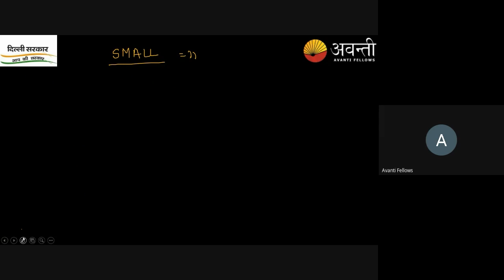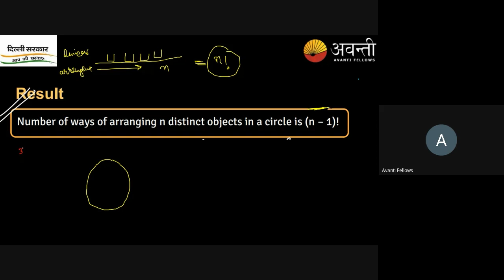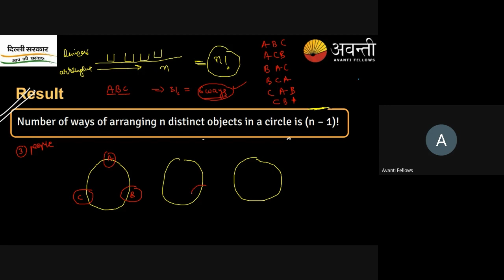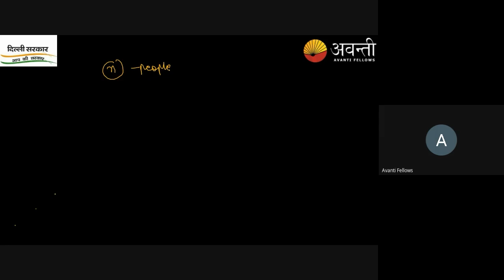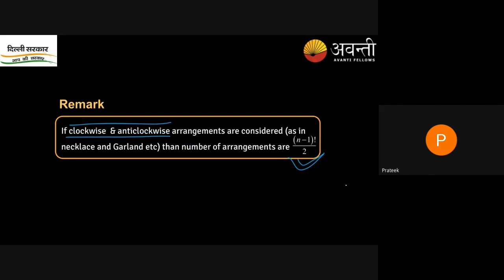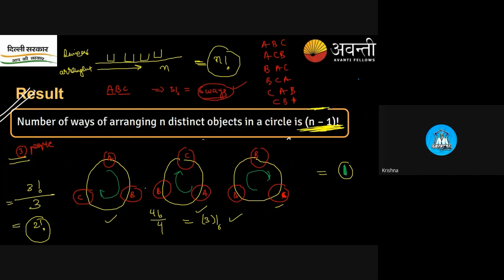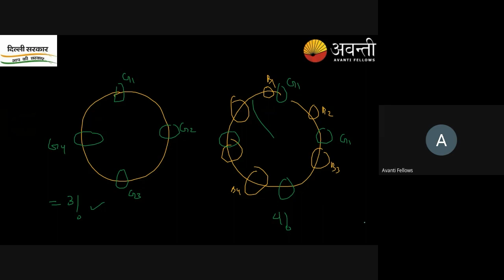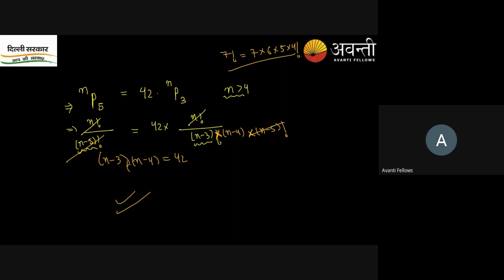Permutations and Combinations - Circular Permutation | 11th Math | 8th July 2023